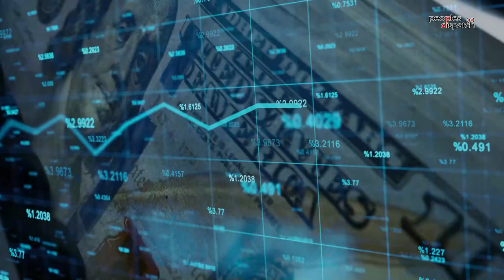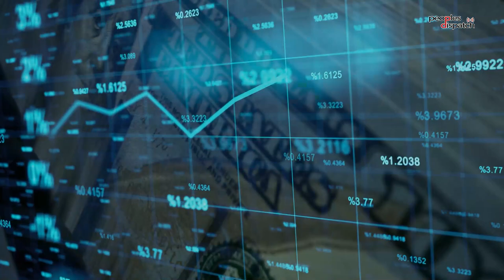How will ban on import of Russian oil affect US?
US president Joe Biden recently announced a ban on the import of Russian oil. The decision will especially have an impact on inflation in the country. It might also affect the election prospects of the Democratic Party. Eugene Puryear of BreakThrough News analyses the developments.